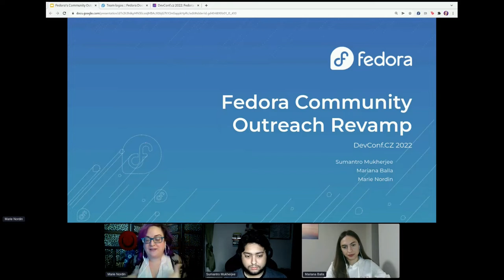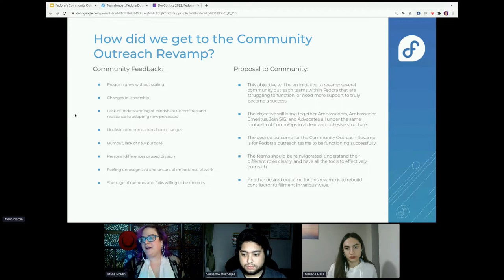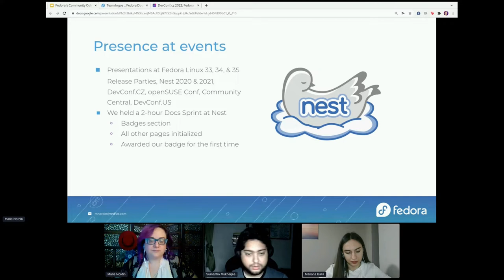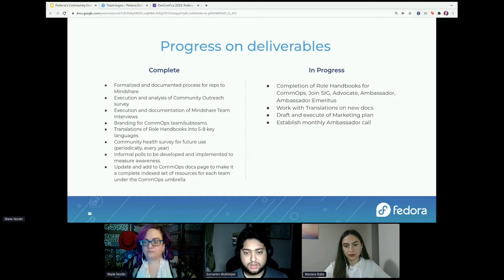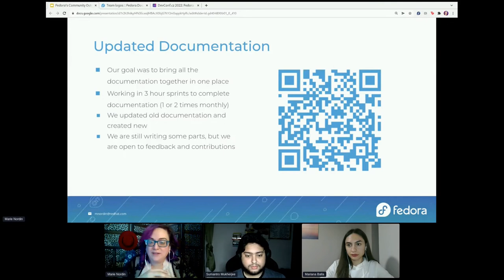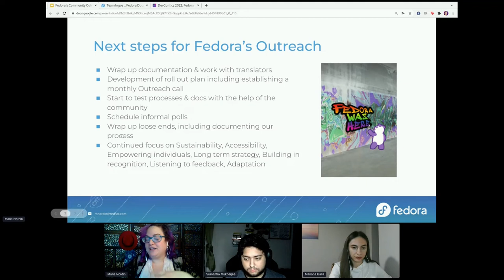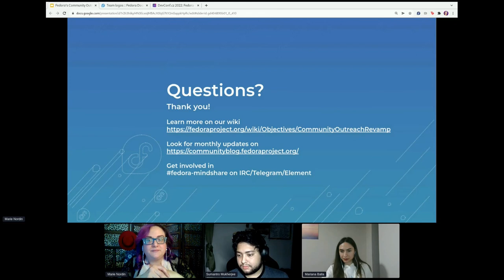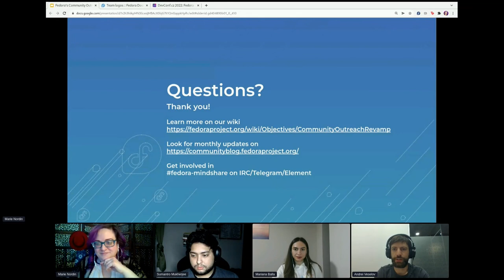Fedora Community Outreach: Revamped - DevConf.CZ 2022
Speakers: Mariana Balla, Marie Nordin, Sumantro Mukher

The Fedora Project has been a diverse project since its advent. In earlier years, Fedora outreach was primarily executed by a group of people referred to as Fedora Ambassadors. The Ambassador Program has had many success stories of community growth during its 15+ year history.

However, as time moved on the program began to grow, but not scale and adapt. Different bodies of governance within Fedora had different ideas of how things should be run. With no scalability, participation in the program declined.

The Fedora Action Impact Coordinator, Marie Nordin, created a team formulated of two co-leads, Mariana Balla and Sumantro Mukherjee, and a group of volunteers (Temporary Task Force (TTF)). With a lot of help and input from the rest of the community, over the course of 18 months, we gathered feedback from community members, updated and created new documentation, created new graphic elements for the different outreach teams, and established a new cadence for the ambassadors' meetings.

If you are looking to do the same in your community, this is a great use case.